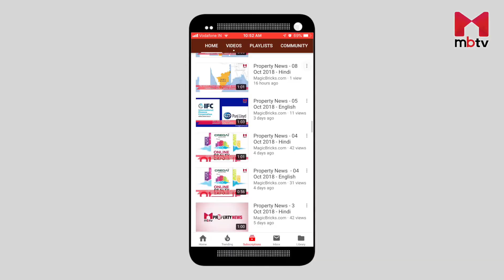Best property deals from Bengaluru by Bubbly Punjaban/ बेंगलुरु से BEST प्रॉपर्टी डील्स (S01E02)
Want to know about this week's best deals in Bengaluru? Bubbly Punjaban will tell you about the most amazing deals available in different cities every week. This week Bubbly has deals on Mana Tropicale on Sarjapur Road. The second deal is by Meda Group (Meda Greens) on Mysore Road.
Update: The deal is expired now.